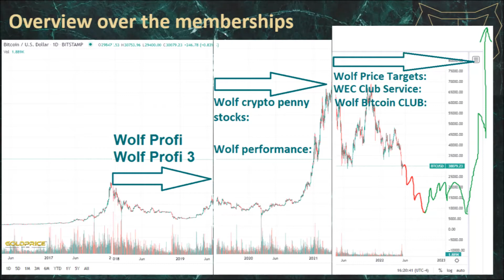Wolf Price Target Zcash ZEC Zcash Analysis & Price Prediction